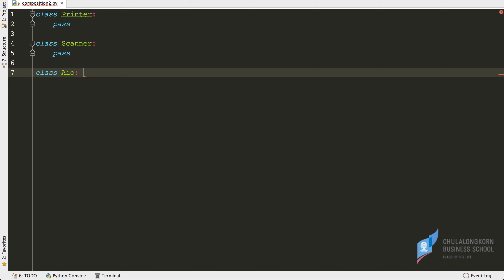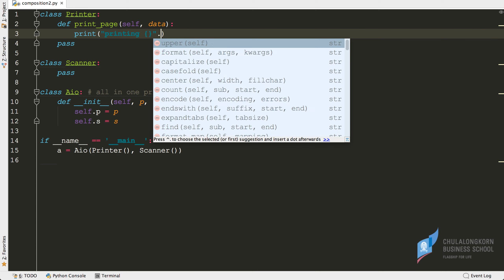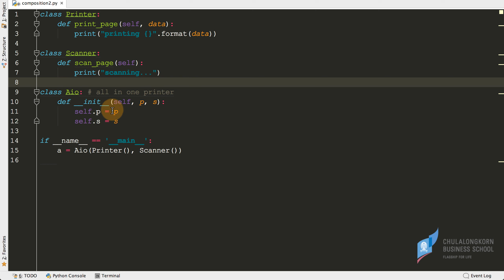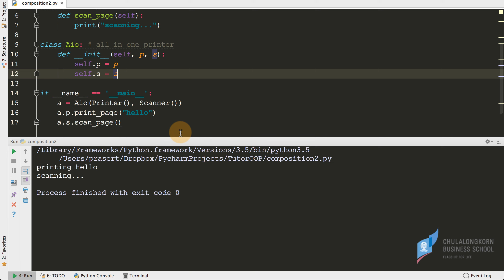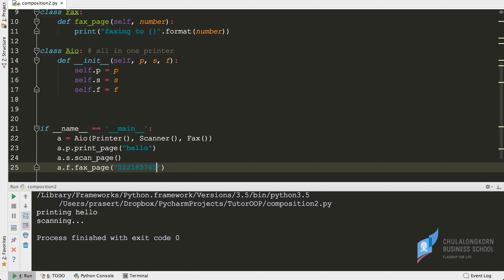สอนไพธอน Python OOP: ประยุกต์ใช้หลักการออกแบบ Composition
=== ดาวน์โหลดไฟล์ตัวอย่างได้ที่